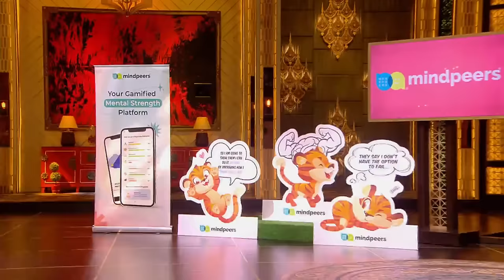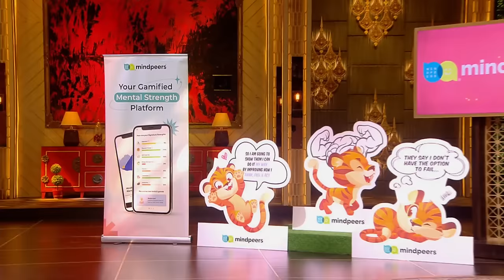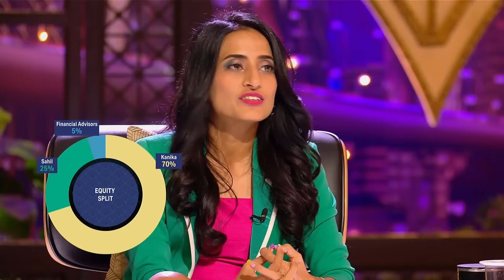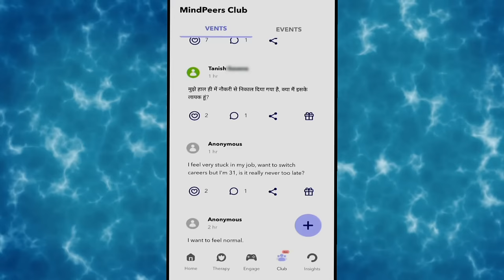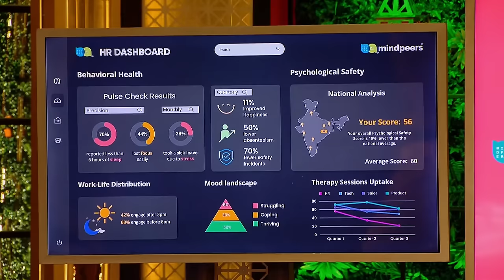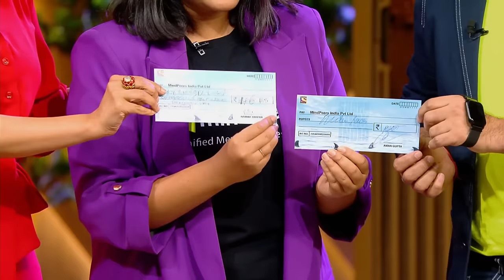इस Pitcher ने Sharks को खिलवाया एक Interesting Game | Shark Tank India S2 | Combined Offers